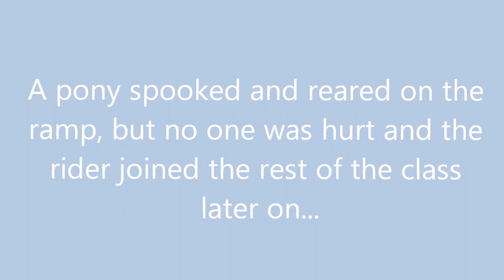Devon Horse Show - Older Lead Line 2015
There were about 56-58 kids in this class (Will thought around 40, I wish it had only been that many!), and it was filled with thrills and spills, but could ask for a more beautiful day to be in the Dixon Oval!